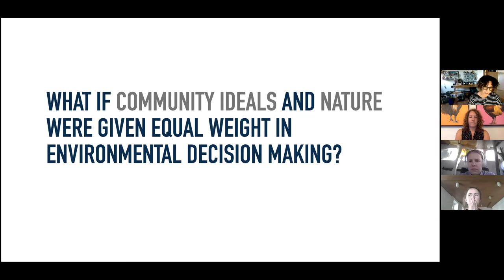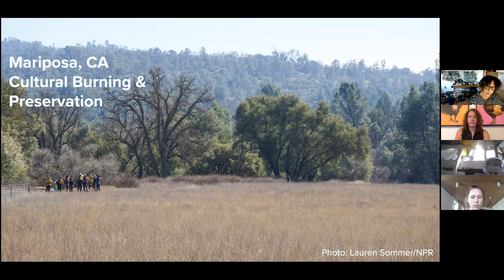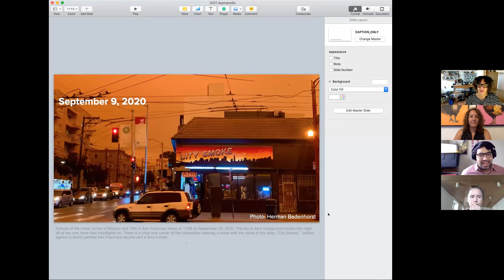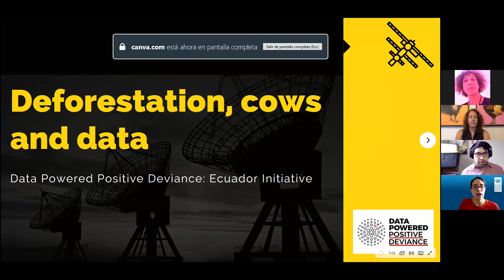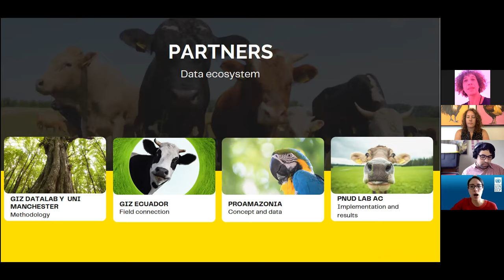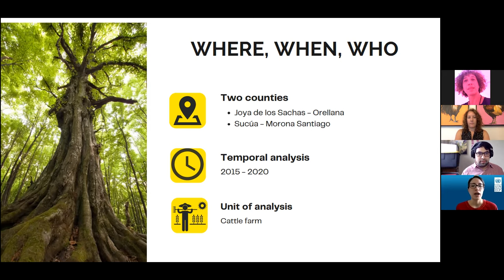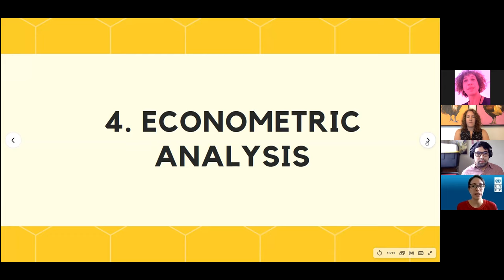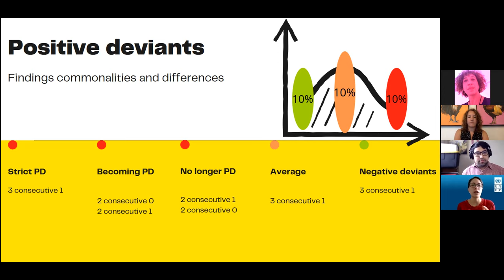OpenClimate call #02 20210427